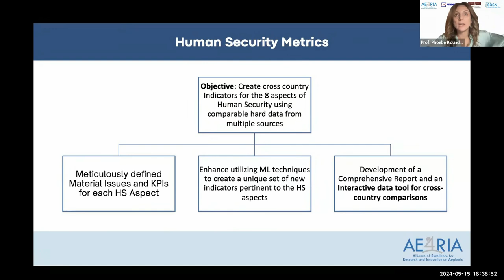WAAS@64| Phoebe Koundouri|Impact Initiatives & Strategies for Human Sec. & Sustainable Dev.